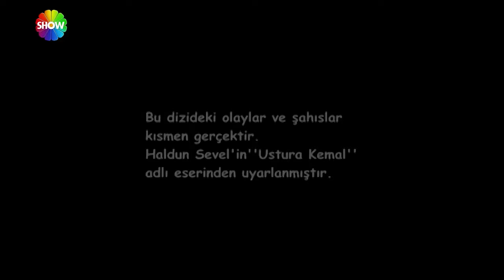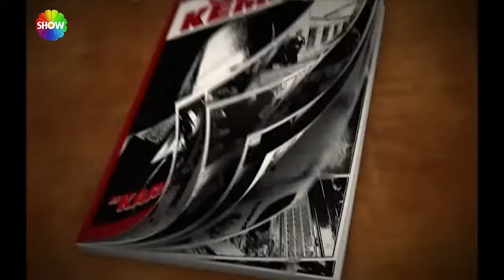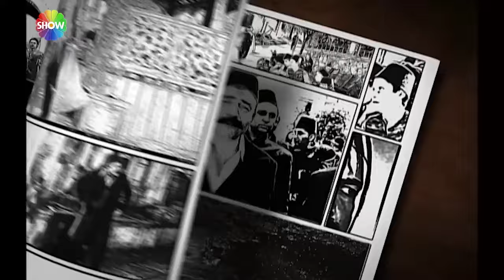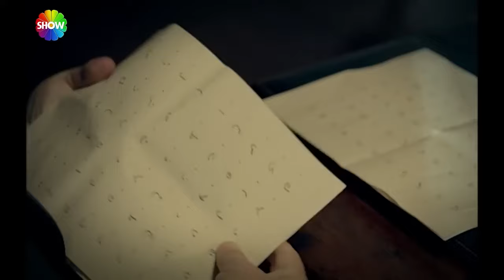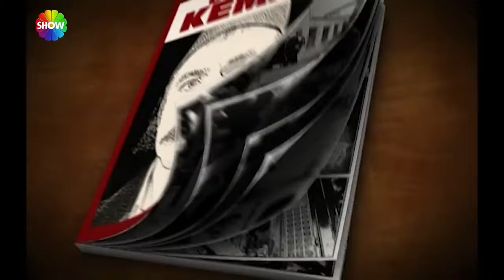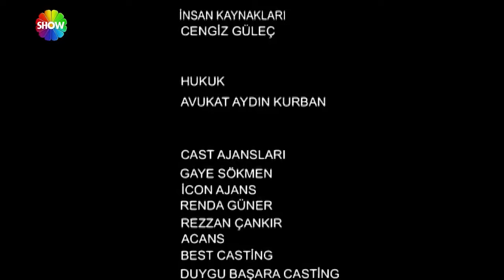Ustura Kemal | 13. Bölüm (FULL HD)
Ustura Kemal, Süreç Film imzalı, 4 Eylül 2012 tarihinde Show TV'de yayımlanmaya başlayan ve 8 Aralık 2012 tarihinde ekrana gelen 14. bölümden sonra yayından kaldırılan gerçek bir hikâyeden esinlenmiş dram ve tarihî türdeki Türk televizyon dizisidir. Başrollerini Oktay Kaynarca, Naz Elmas ve Emre Kınay paylaşmaktadır.